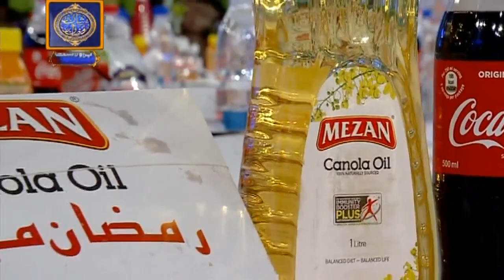Shan e Iftar Segment Roza Kushai 21st May 2018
To Watch all the episodes of Shan-e-Ramazan

Roza Kushai: A LIVE segment in which audience will participate in celebrations of first “Roza Kushai” of kids present in the audience. Hosts, Guests, and Religious Scholars will also join the festivity.